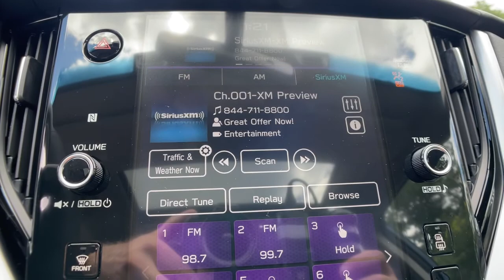2022 Subaru Outback Commerce, Farmington Hills, Novi, West Bloomfield, Troy, MI 22X039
Abyss Blue Pearl New 2022 Subaru Outback available in Commerce, Michigan at LaFontaine Subaru. Servicing the Farmington Hills, Novi, West Bloomfield, Troy, MI area.

Recent Arrival! Abyss Blue 2022 Subaru Outback LimitedbrbrSegment Leading AWD. Subaru is Kelley Blue Books 2017 Most Trusted Brand. 98% of Subaru vehicles sold in the last 10 years are still on the road today.